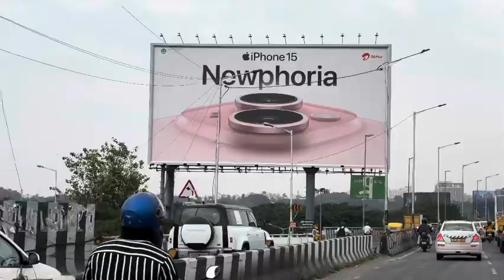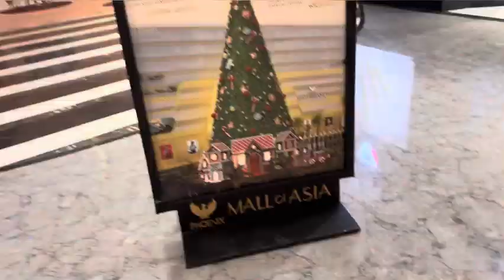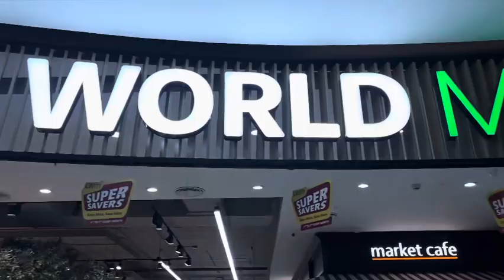The Phoenix Mall Of ASIA Bangalore ❤️Awesome interior with 270+stores in 1million square feet area😨